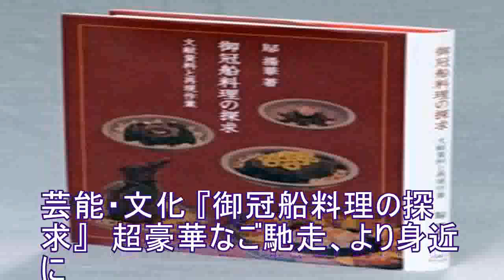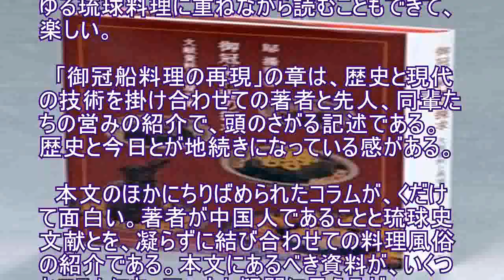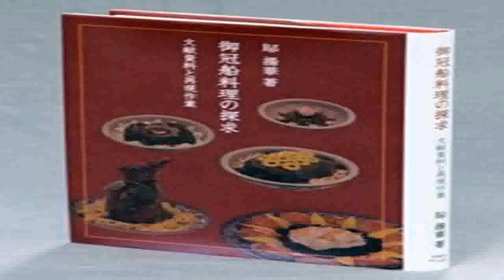芸能・文化 『御冠船料理の探求』 超豪華なご馳走、より身近に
著者は日本語に熟達した中国人として、在沖歴も長く、冊封使徐葆光（じょほこう）の詩を訳・解説、紹介するなどの業績もあるが今度は、御冠船（うかんしん）料理の解剖に、１０年をかけて真正面から取り組んだ。

　従来も御冠船料理についての研究論考があったけれども、著者は謙虚にこれらを紹介しながら、なお中国人としての独自な精査博捜を加えて、御冠船料理の事典ともいうべき一冊を造りあげた。

　冊封（御冠船）、そしてそれに供応する御冠船料理というものが、琉球人にとっては単語として親しいだけであったが、この一冊で具体的に、やさしく、より親しいものになりそうである。

　巻頭にまず３９点もの御冠船料理の絢爛（けんらん）たるカラー写真を並べた（そのレシピも添えられている）のを見ると、超豪華なご馳走であったことが察しられる。ただ、これで全部ではないが、これだけでも復元に大変な手数がかかっている、と本文にある。復元には複数の研究者がかかわった。

　冊封使そのものの解説が巨細にわたっていて、御冠船料理の背景がよく見える。ついでの記述で、冠船貿易の資料も、体系的によく整理されていて詳しい。

　その大規模な供応の実態を説くのに、食料調達、料理場、料理人、食器についても、内外の文献を駆使して説いた。

　その上で、先行文献の助けを借りて、食材と料理をつぶさに説いたのを読むと、今日のいわゆる琉球料理に重ねながら読むこともできて、楽しい。

　「御冠船料理の再現」の章は、歴史と現代の技術を掛け合わせての著者と先人、同輩たちの営みの紹介で、頭のさがる記述である。歴史と今日とが地続きになっている感がある。

　本文のほかにちりばめられたコラムが、くだけて面白い。著者が中国人であることと琉球史文献とを、凝らずに結び合わせての料理風俗の紹介である。本文にあるべき資料が、いくつかコラムにあって、少し疑問に見えるが。

　巻末に古文献の影印が添えられているのは、この著者がこれまでの著書にもたびたび提供しているサービスで、専門家には魅力あるものだろう。（大城立裕・作家）